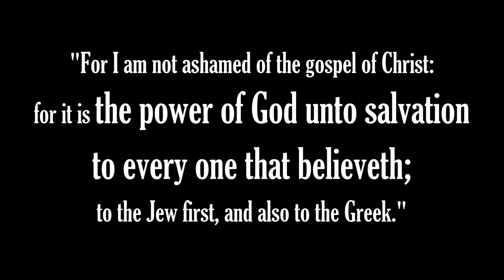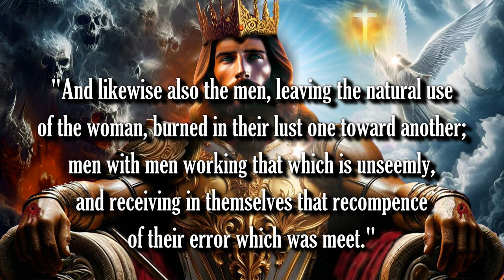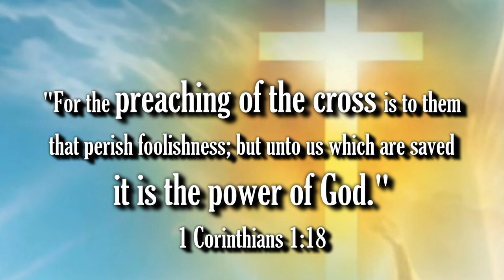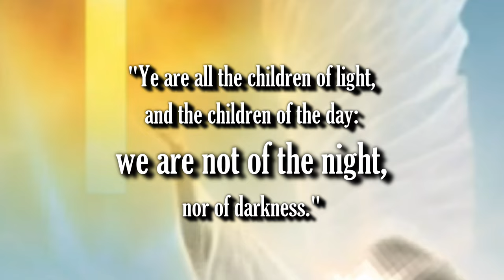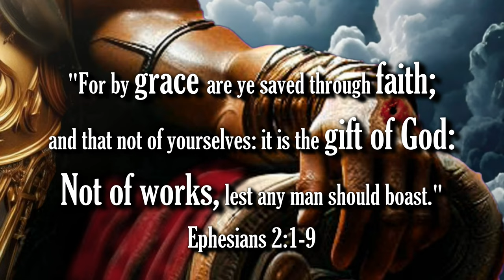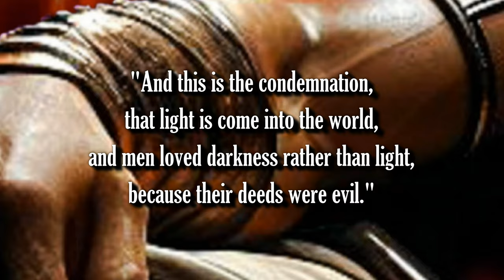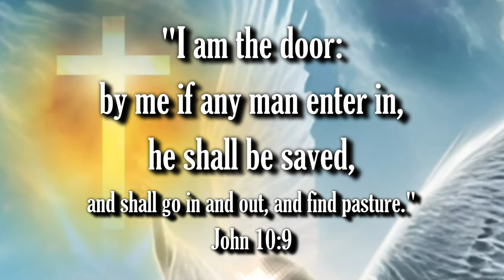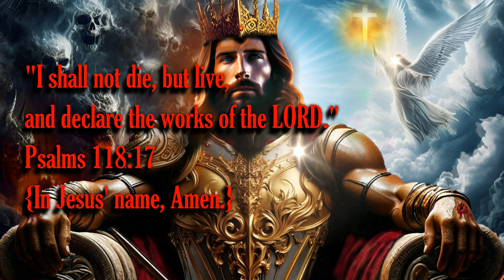OFFICIAL TRAILER - JESUS: DESTROYER OF DARKNESS - COMING SOON!!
Bible Prophecy Update: There is only ONE KING! JESUS IS COMING BACK!! THE RAPTURE IS IMMINENT!!

1. (Acknowledge the Problem: We have all sinned,

2. (Discover the Solution: Jesus)

3. (Respond: Believe, Repent, Confess,
lives.

Pray this prayer with sincerity of heart:

receive, Amen."

of heaven.

scriptures:"

"Advancing with Determination to Claim the Throne"

Original Imagery:
Sketchepedia

Scriptures:
Authorized King James Version